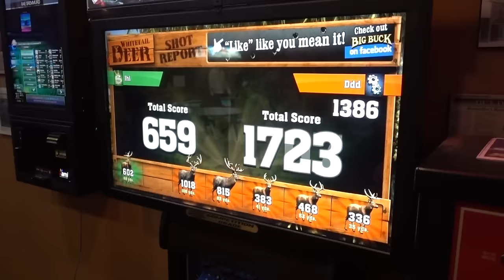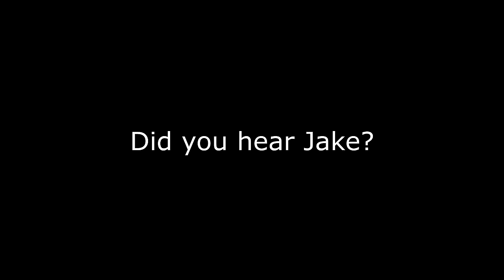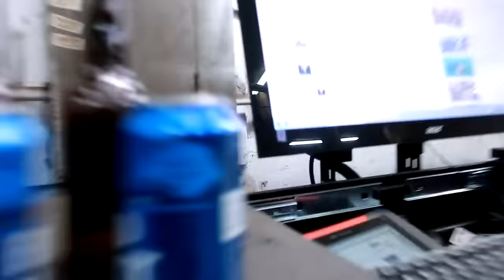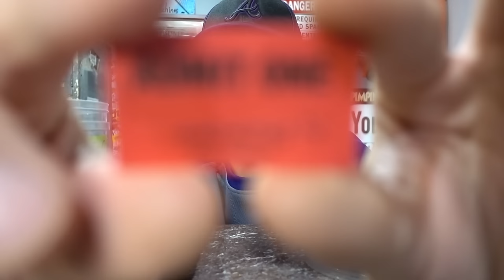NEW PIT BIKE FAIL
FAN MAIL:
3DMachines